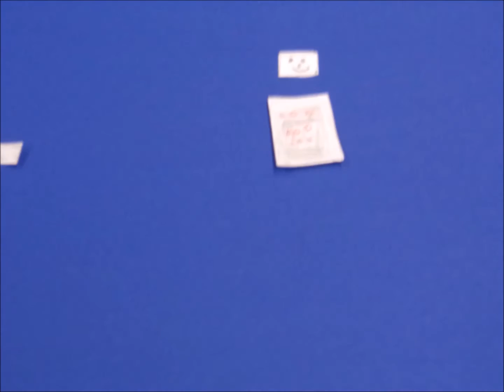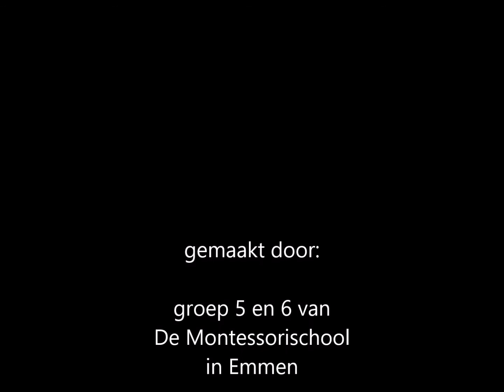groep 5 en 6 montessori emmen